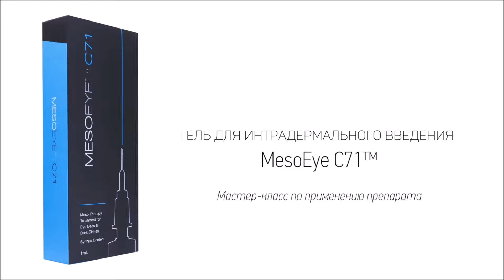MesoEye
Заслужило от косметологов и их пациенток хорошее средство Mesoeye C71 отзывы в том числе и за широкий спектр действия. Применять этот препарат допускается практически при любых эстетических недостатках области вокруг глаз. Это могут быть: возрастные морщины, нависание кожи и её отёчность, обраование неестественных складок. Просто отлично помогает Mesoeye C71 от мешков под глазами. Отзывы имеются о нем хорошие в основном именно по этой причине. Превосходно убирает это средство и синяки под глазами.